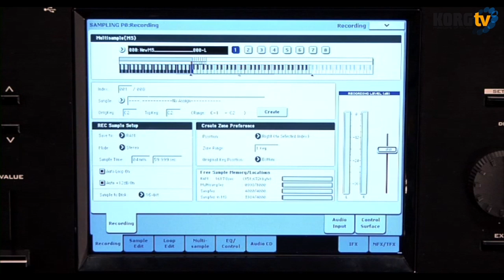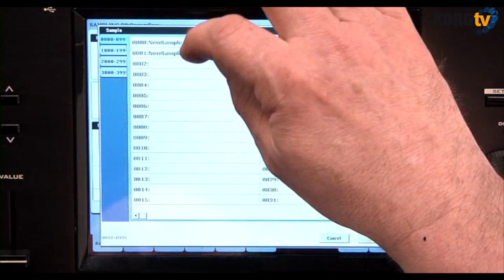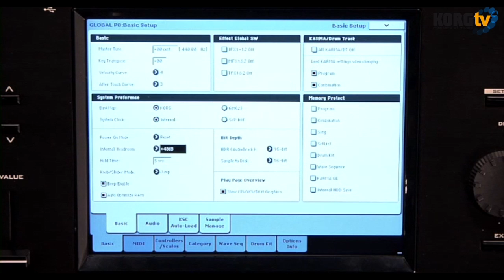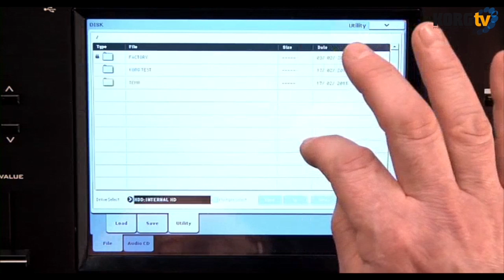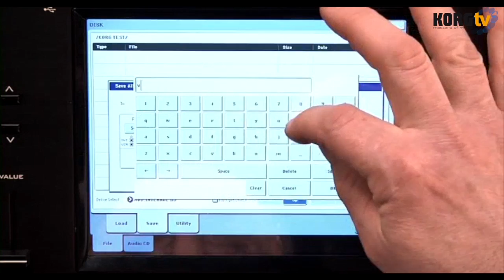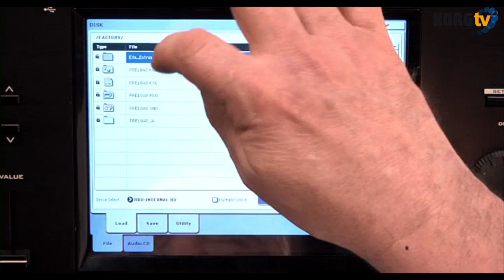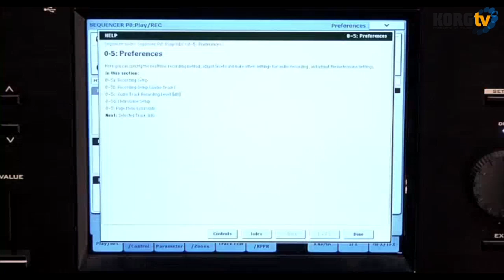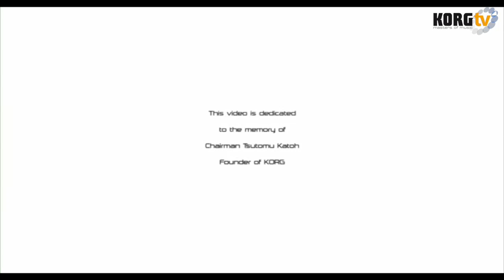KORG TV / KRONOS Video Manual 7/7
Steve McNally demonstriert in diesem 7-teiligen Video Manual die Funktionen des KRONOS. Inhaltlich geht es in Teil 7 um: Sampling Mode, Global Mode, Disk Mode